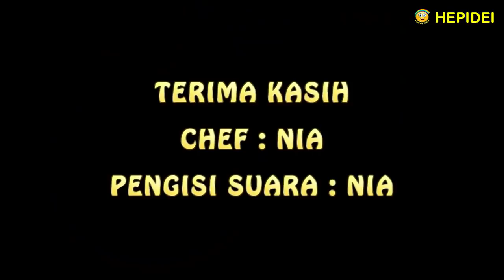Street food Bikin bakmi telur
Street food Bakmi telur
Tanpa air abu dan penagwet

Kita akan membuat bakmi telur untuk bakmi ayam
Tanpa air abu dan tanpa pengawet

Bahan bahan:
- Tepung terigu Cakra 250 gram
- Sagu 30 gram
- Kaldu ayam bubuk 1 sdt
- Air 80 ml / 6 sdm
- Tepung tapioka secukupnya untuk menabur agar tidak lengket

Cara membuatnya :
Tepung terigu, sagu, garam dan kaldu ayam bubuk diaduk jadi satu sampai merata
Telur ayam dan air diaduk jadi satu sampai merata
Campurkan campuran tepung dengan campuran telur ayam, aduk sampai merata
Uleni adonan sampai merata dan kalis
Selama proses bekerja dan menggiling, perlu ditaburi dengan tepung agar tidak lengket atau menempel
Adonan bakmi sudah selesai
Siap untuk dicetak menjadi bakmi
Resep ini untuk 4 porsi bakmi dengan berat standar 100 gram
Cara membentuk menjadi bakmi :
Bagi adonan menjadi 4 bagian
Tipiskan adonan dengan tangan dan roll sampai setipis 0,5 cm
Lebar adonan yang ditipiskan, tidak lebih dari 15 cm, karena lebar alat penggilingnya cuma 18 cm
Lalu mulai tipiskan adonan dengan gilingan dari ukuran yang paling tebal no 1
Teruskan giling dengan menambah ketipisannya sampai ukuran paling tipis yaitu no 6
Atau digiling dengan pipa roll sampai setebal 2 mm
Setelah ditipiskan,lalu dimasukkan kebagian pemotong bakmi
Bakmi telur sudah selesai
Siap untuk dibuat bakmi ayam dan disajikan untuk keluarga

Selamat mencoba!
Terima kasih

EGG NOODLES WITHOUT PRESERVATIVES

Ingredients:
- 250 gram Cakra flour
- 30 gram sago
- 1 egg chicken eggs
- 1/2 tsp salt
- 1 tsp chicken powder broth
- Water 80 ml / 6 tablespoons
- Tapioca flour is sufficient for sprinkle to prevent sticking

How to make :
Wheat flour, sago, salt and chicken stock, stir until they are evenly mixed
Chicken eggs and water are mixed together until evenly distributed
Mix the flour mixture with the chicken egg mixture, stir until evenly distributed
Knead the mixture until it is even and smooth
During the process of working and grinding, it needs to be sprinkled with flour so it doesn't stick
Noodle dough are ready
Ready to be make into noodles
This recipe is for 4 servings of noodles with a standard weight of 100 grams
How to shape into noodles
Divide the dough into 4 pieces
Thin the mixture by hand and roll it as thin as 0.5 cm
The width of the thinned dough, no more than 15 cm, because the width of the grinding tool is only 18 cm
Then start to thin the mixture with the mill of the thickest size No. 1
Continue milling by adding thinness to the thinnest size, number 6
Or ground with a roll pipe up to 2 mm thick
After thinned, then put goto cutter noodles
Egg noodles are complete